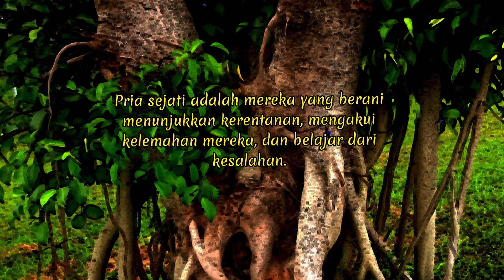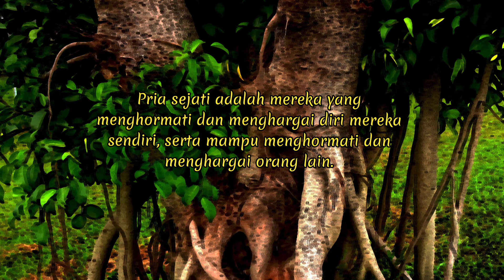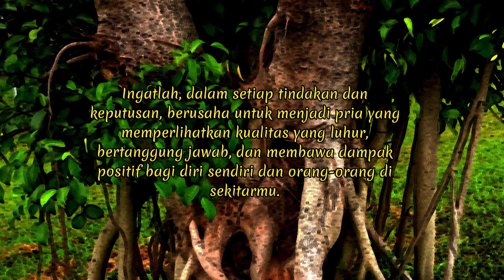PRIA SEJATI DAN PERKASA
Buatlah duniamu sendiri @Infoterkini-ind